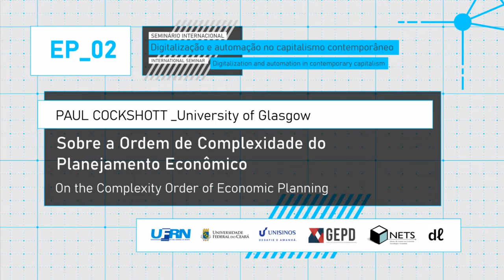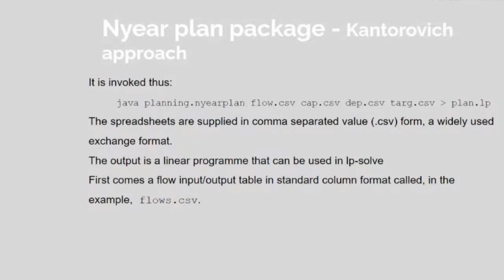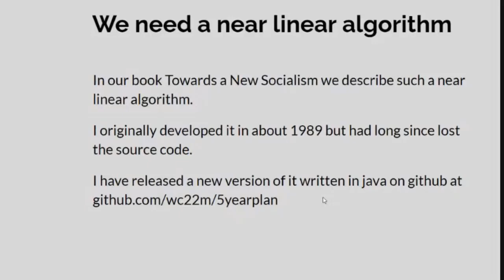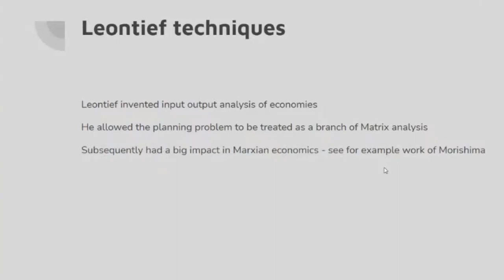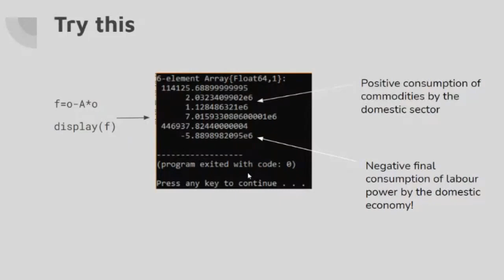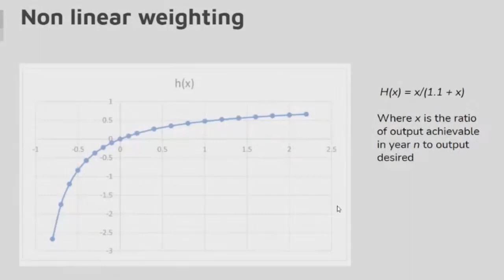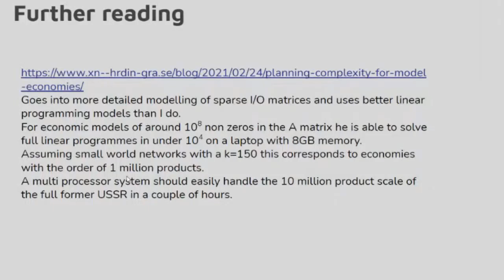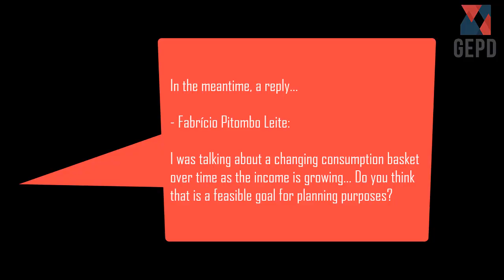Ep_2 Paul Cockshott _Sobre a Ordem de Complexidade do Planejamento Econômico [legendado]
2º Episódio do Seminário Internacional "Automação e Digitalização no Capitalismo Contemporâneo"

Convidado: Paul Cockshott (University of Glasgow)
Mediação: Rafael Grohmann (Unisinos)

Tradução e legendagem: Esther Majerowicz (UFRN)
Vinheta e design: Rafael Salvador